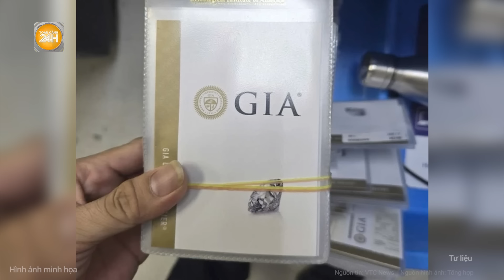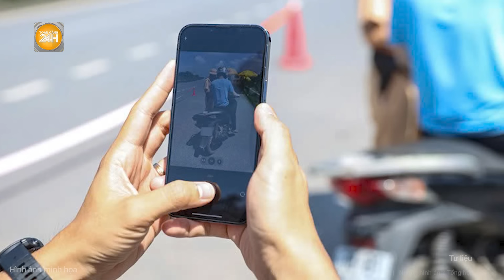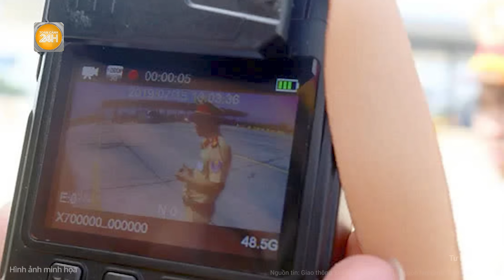Vấn đề hôm nay: Siêu bão Kong-rey lập kỷ lục ‘kỳ lạ’, mây mù bao phủ 3 quốc gia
Toàn cảnh 24h | Vấn đề hôm nay: Siêu bão Kong-rey lập kỷ lục ‘kỳ lạ’, mây mù bao phủ 3 quốc gia
- Siêu bão Kong-rey liên tiếp thiết lập hàng loạt kỷ lục “lạ”
- Những hình ảnh đầu tiên khi siêu bão Kong-rey đổ bộ Đài Loan (Trung Quốc)
- Mây "đĩa bay" tiếp tục xuất hiện ở Đồng Nai
- Thông tin mới về phi vụ “chạy chức” Phó giám đốc công an tỉnh Đồng Nai